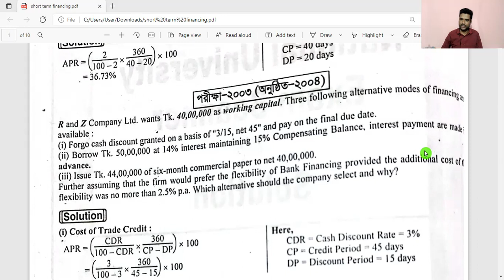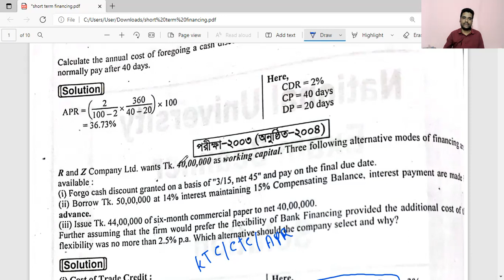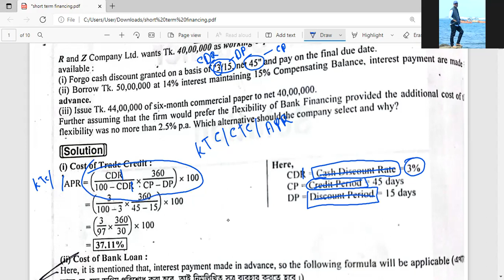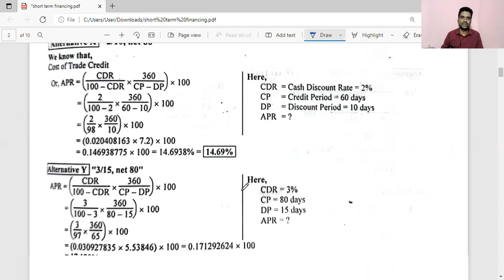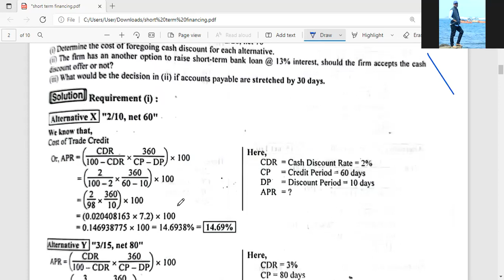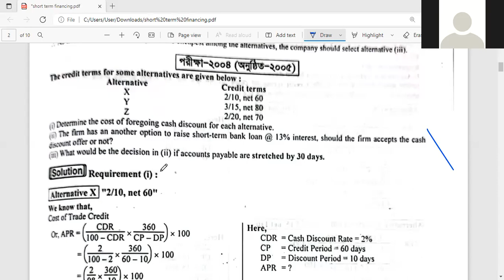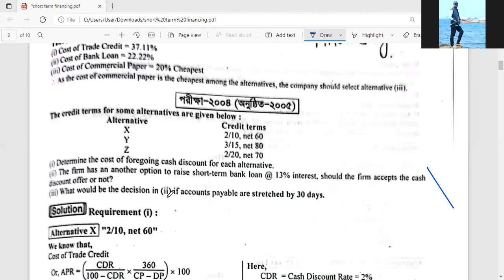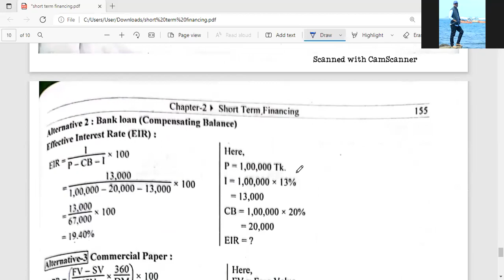BBA Principles Of Finance, Short Term Financing, How to Calculate cost of trade Credit, CTC, KTC,APR